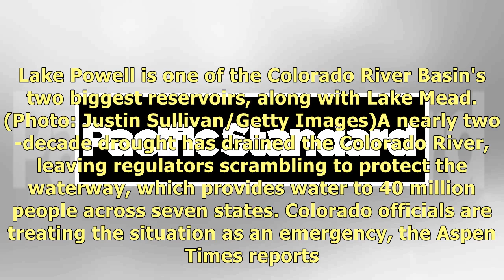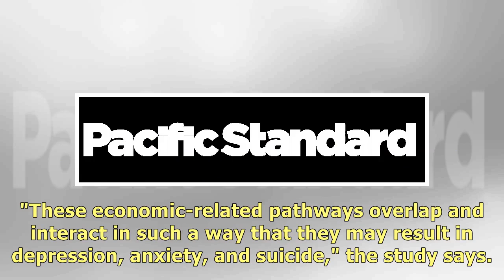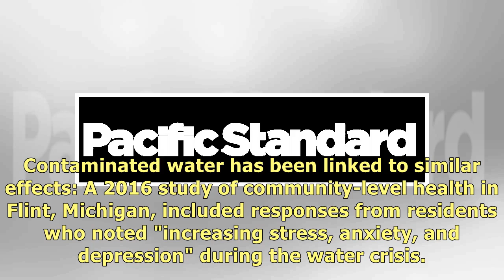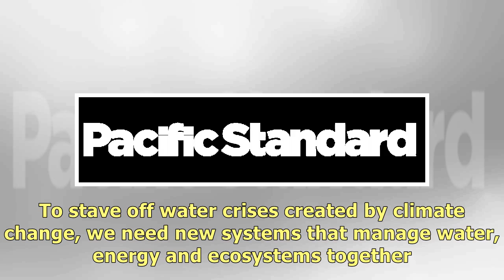How Does Water Scarcity Affect Mental Health?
NewsEconomicsEducationEnvironmentSocial JusticeMagazineSubscribePremiumNewsEconomicsEducationEnviron.